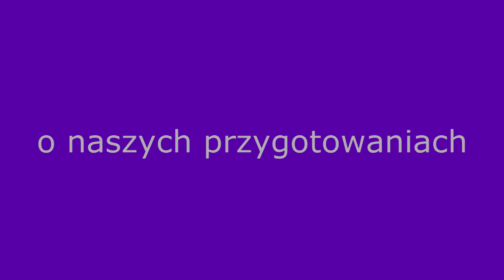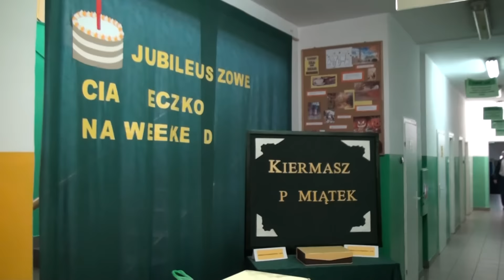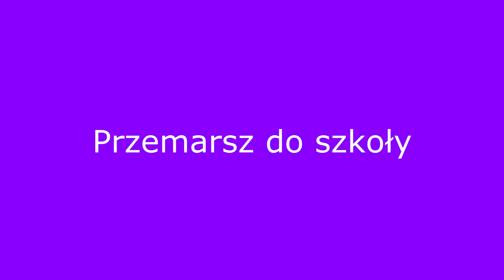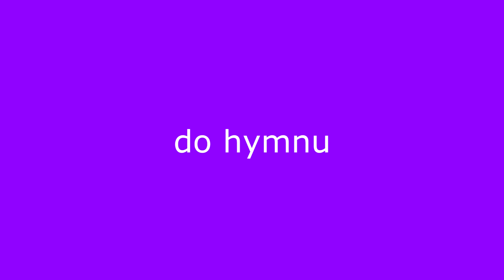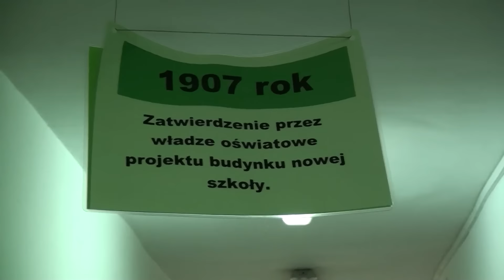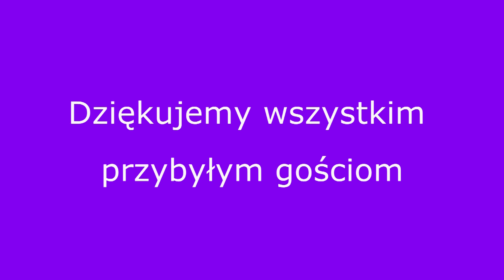Jubileusz 120-sto lecia szkolnictwa w Łączanach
Zespół Szkół w Łączanach.